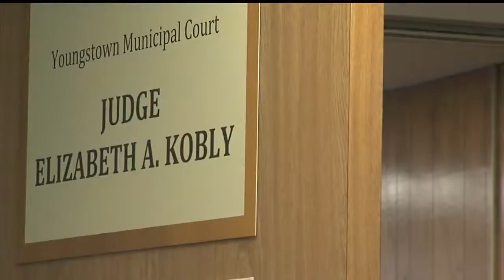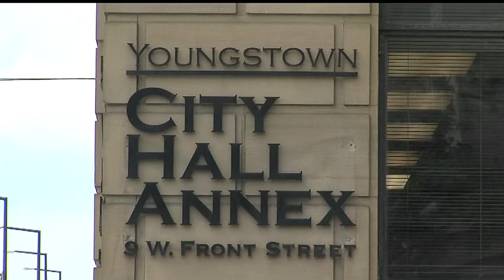Deal close on Youngstown Muni Court move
Gerry Ricciutti has that story.